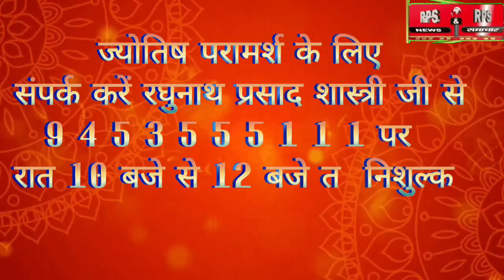24 सितम्बर 2024 का राशिफल